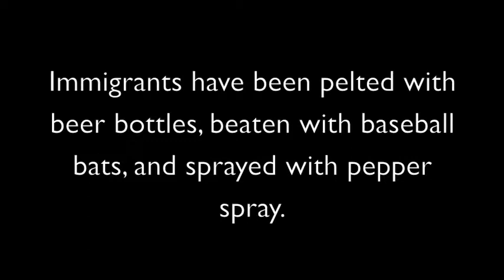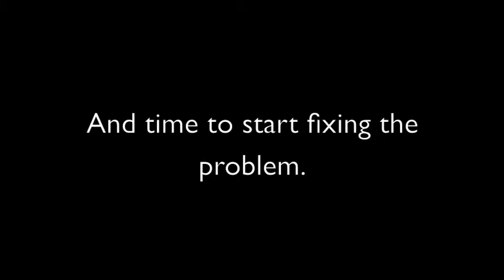Stop Attacks Against Latinos in Suffolk County, N Y